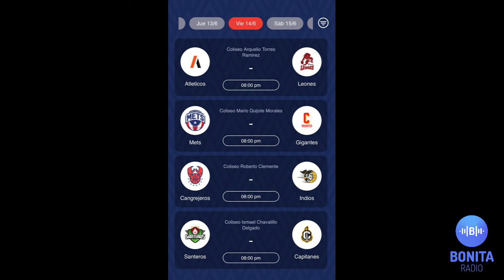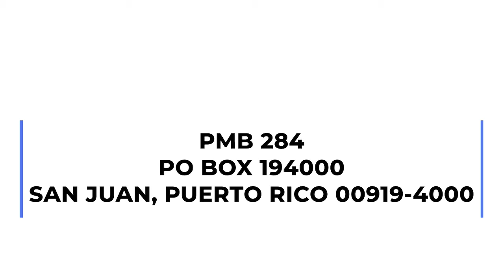MDUM Subriel Matías: Es la pesadilla del boxeo en las 140 libras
Subriel Matías se prepara para defender su campeonato de la FIB de las 140 libras frente a sus compatriotas en Manatí mientras que los oponentes más reconocidos de la división, miran para el otro lado cuando se trata de enfrentar al fajardeño | Grand oportunidad para Yankiel Rivera en a penas su séptima pelea como profesional y Stephanie Piñeiro tendrá su momento en Manatí | Cerradas las carreras a la clasificación en el BSN | Díficil situación para los Mavericks de Dallas en la NBA. La historia no los favorece | Carlos Correa está encendío y Sugar Díaz regresa con victoria | Faltan solo dos equipos para clasificar al Carnaval de Campeones del Béisbol Superior Doble A